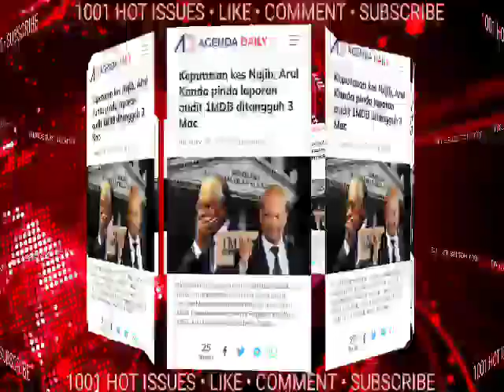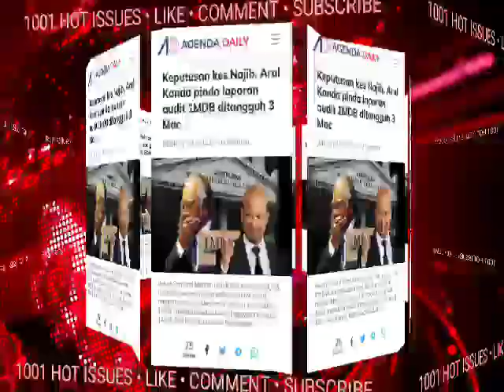BELUM SELESAI KES SRC..KINI 1MDB LAGI,TIBA2 TERIMA BERITA BURUK